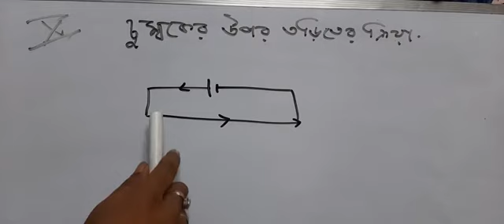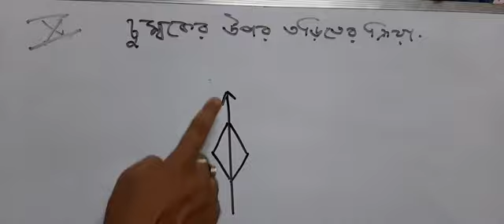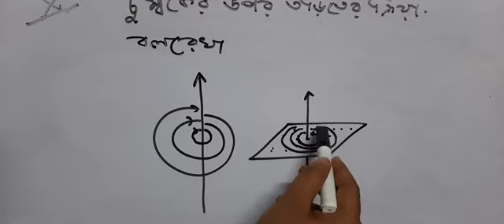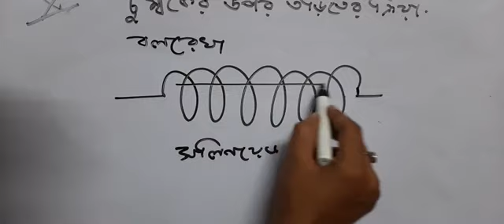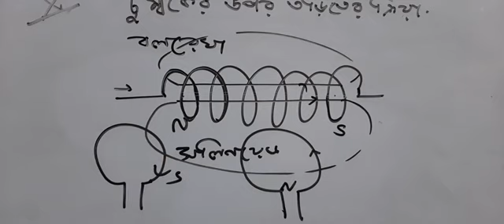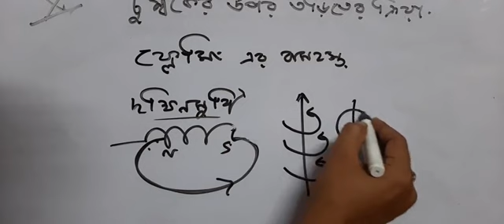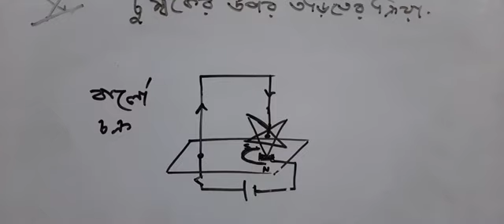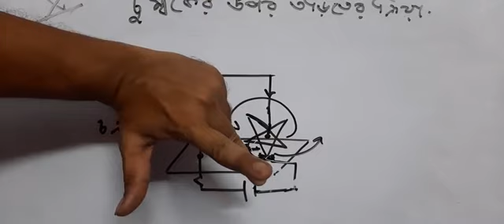চুম্বকের উপর তড়িৎ ক্রিয়া (X)